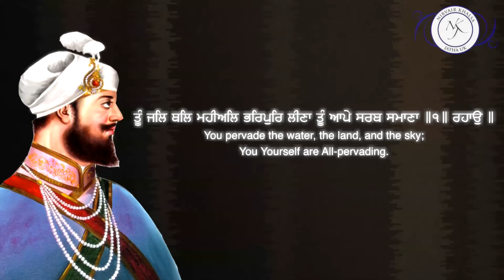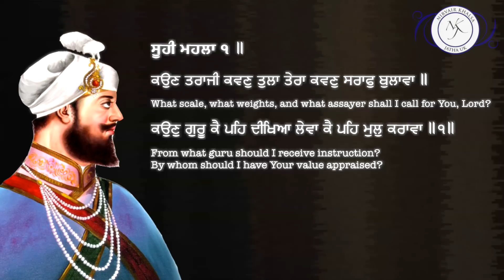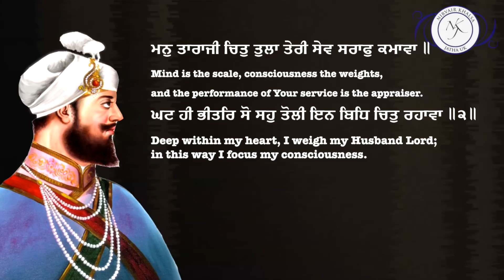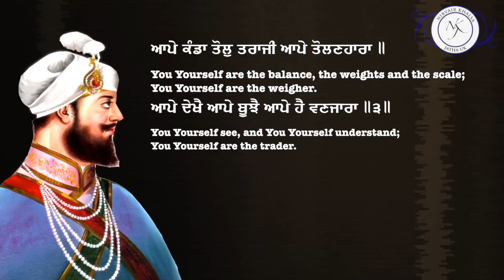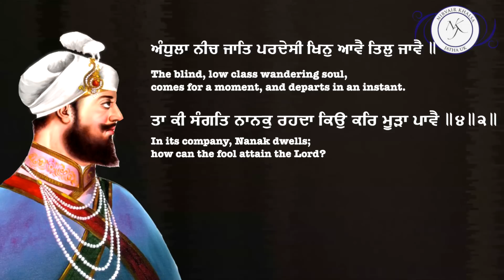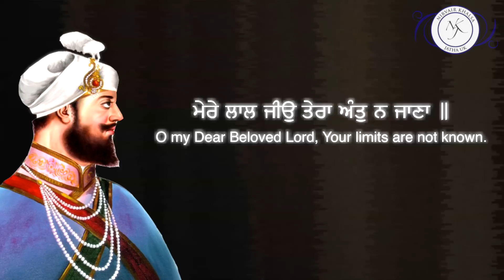Mere Laal Jeeo Tera Aant Na Jaana | Acoustic | NKJ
Gurbani Shabad "Mere Laal Jeeo Teraa Aant Na Jaana" recited by Bhai Harinder Singh Jee.

NirvairKhalsaJatha.co.uk

Facebook.com/nirvairkhalsajathauk
Youtube.com/nirvairkhalsakathauk
Twitter.com/NKJathaUK
Instagram.com/nirvairkhalsajathauk
Soundcloud.com/nirvairkhalsajathauk